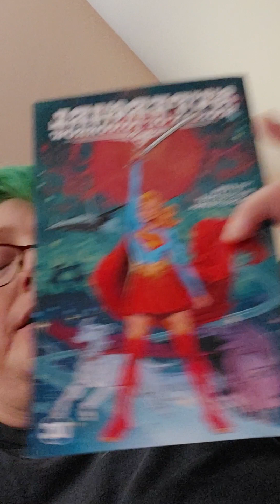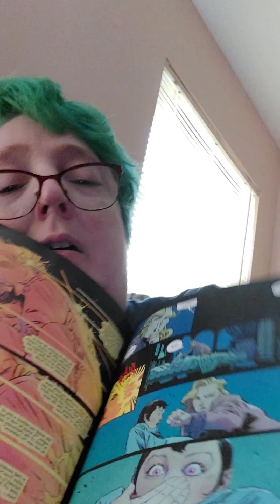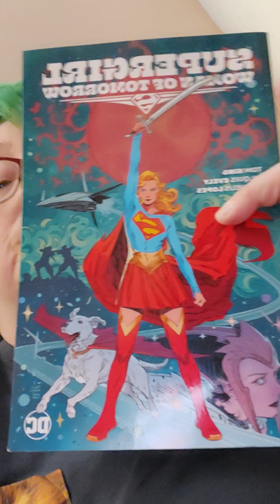Book Review - Supergirl Woman of Tomorrow by Tom King